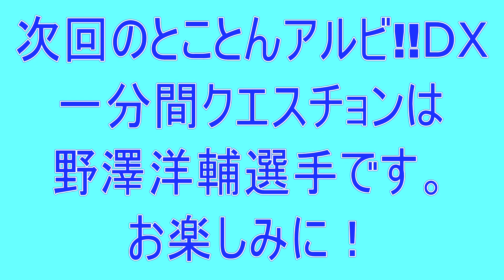1分間クエスチョン「早川史哉選手」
2018年12月15日放送
とことんアルビ‼ＤＸ